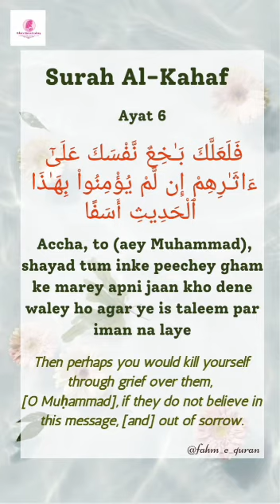Surah Al-Kahf : Ayat 6 | Memorize Quran | By Asma Huda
Surah Al-Kahf: Ayat 6
Memorize Quran
By Asma Huda

Jazakumullahukhair